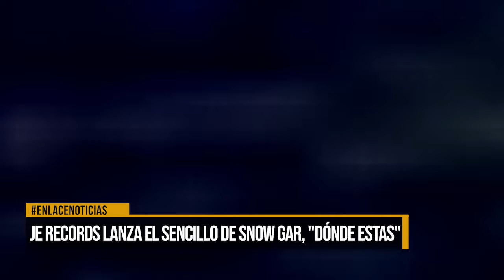JF Records lanza el sencillo de Snow Gar "Donde estás"